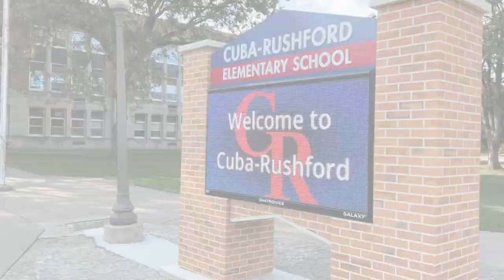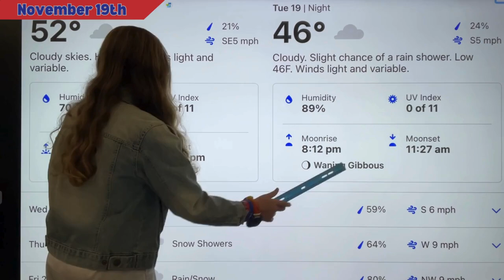Rebel Express JR Show 11-19-24